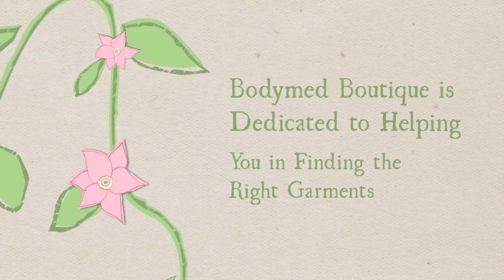Mastectomy Care Products Burlington | Bodymed Boutique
Post Op Products for Mastectomy Patients.  Our professional certified staff, are always happy to answer any questions that you may have. When it comes to Burlington Mastectomy Bra Fittings and more we are your number one choice. We pride ourselves on customer service, before and after your visit to us!